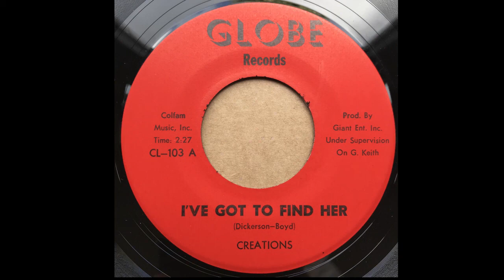Creations - I've Got To Find Her "1967" (Funk Sample)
"SenseiSample" finds the BEST samples for your beats from all over the Web.